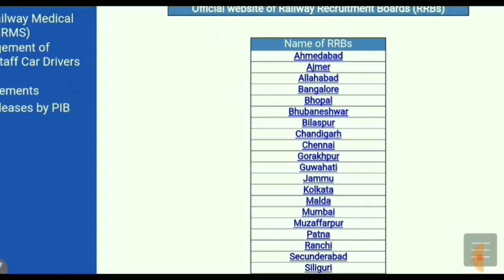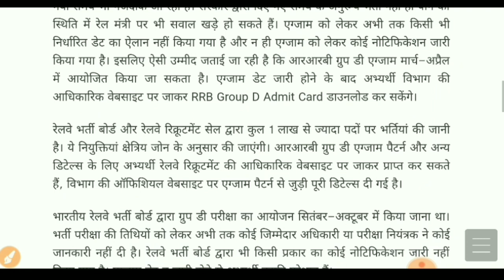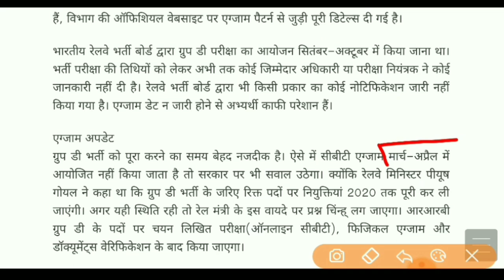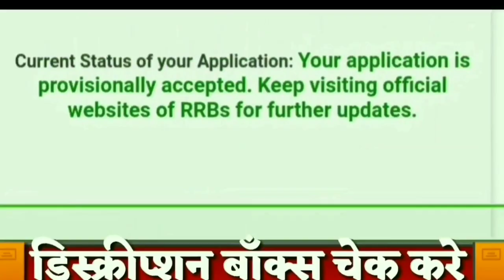Railway GROUP D Exam 2020 Latest Updates/RRC Group D Exam Date News Today